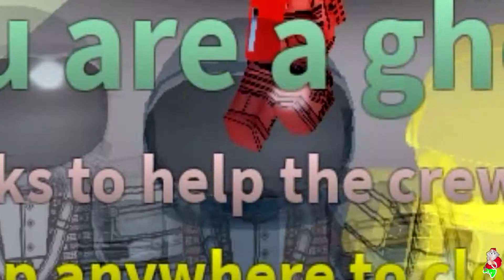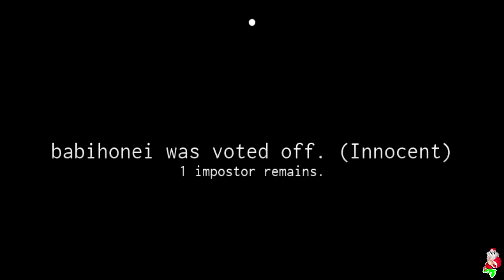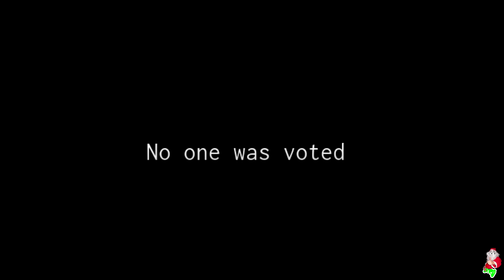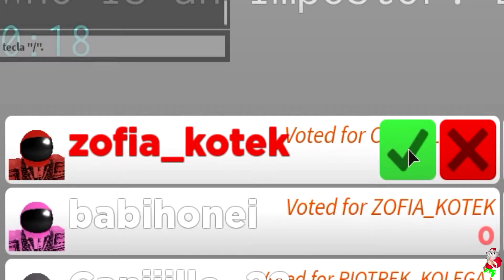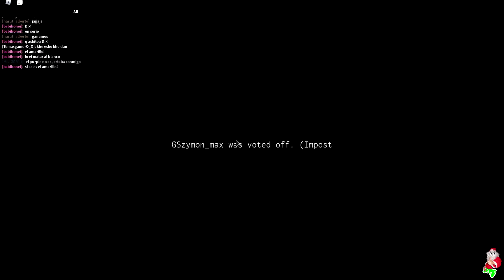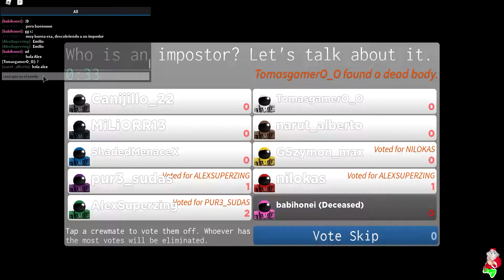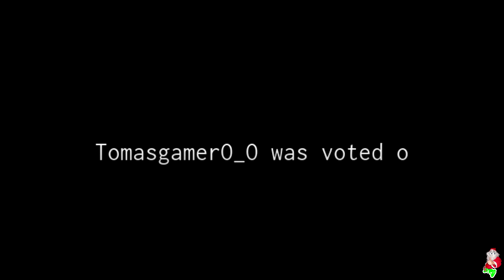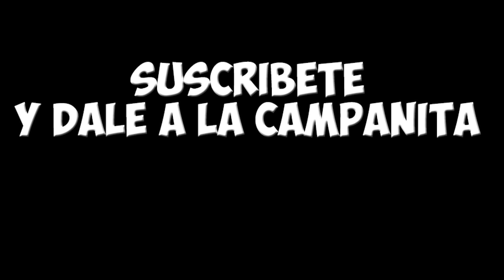👨‍👦 AMONG US EN ROBLOX. JUGANDO A ROBLOX CON MI HIJO.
NO CLICK BAIT
IS REAL
IS. AMONG US IN ROBLOX

(ta bueno)